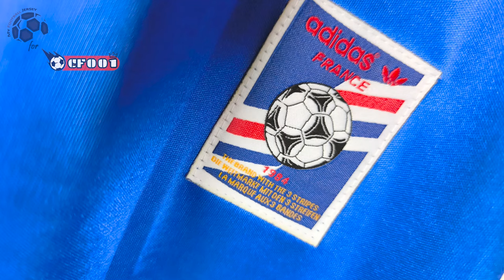France Home Retro Jersey 83/84 (CFOO1) Fan Version Unboxing Review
Discover the France Home Retro Jersey 83/84 (Fan Version)
Watch till the end to see how the France Home Retro Jersey 83/84 (Fan Version) fits!
If for some reason the link for the France Home Retro Jersey 83/84 doesn't work, write a comment about it, I will reply as soon as possible.

The France Home Retro Jersey 83/84 (Fan Version) costs only 16.00 $!

Find out the measurements of the France Home Retro Jersey 83/84 (Fan Version).
Size: Medium
Jersey Width: 53 cm
Jersey Length: 74 cm
Model Height: 175 cm (5 ft 9 in)
Model Weight: 73 Kg (161 lbs)

Timecodes
00:00 Overview
00:30 Details View
01:20 Pricing
02:08 Dimensions & Try On

Please watch the France Home Retro Jersey 83/84 (Fan Version) video review in 1080p (HD)

Remember this is just a YouTube channel, we don't work for CFOO1 or any other website.